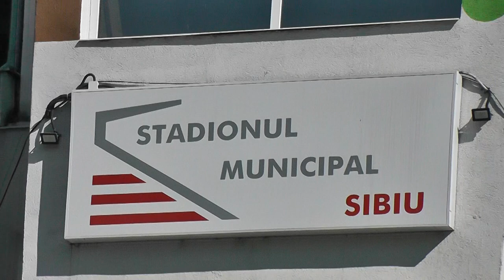Lucrări La Stadionul Municipal Sibiu